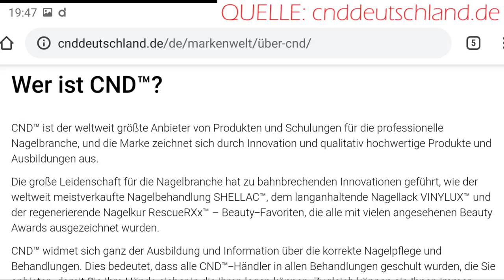Jolifin SHELLAC (Gellack) Review | Nails »Lalalunia«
Mein erster “offizieller” shellac von jolifin ist in meine Sammlung eingezogen und natürlich zeige ich euch, wie der Auftrag und die ersten Tage so mit der haltbarkeit waren!!! Zweites Video zur exakten Dauer der Haltbarkeit und zum Entfernen folgt dann schon ganz bald;)

Eure Lalalunia ;*

Timestamps
00:31  Vorbereitung
04:35  Base Coat
05:44  Farbe
08:15  Top Coat
09:26  Erste Tage

JOLIFIN Keratin Base
JOLIFIN Shellac “Rouge Noir”
JOLIFIN Top Coat

Hiermit produziere ich meine Videos
KAMERA 1
KAMERA 2
STATIV 1
STATIV 2

Wenn ihr über diese Links etwas kauft, dann bekomme ich eine Vermittlungsprovision. Allerdings OHNE ZUSÄTZLICHE KOSTEN für euch.

** PR- Samples/Testprodukte
Produkte, die ich kostenlos zur Verfügung gestellt bekommen habe und für die ich, teils gegen Bezahlung, im Video Werbung mache. Mein Urteil zu solchen Produkten ist und bleibt jedoch absolut ehrlich. Das lässt sich nicht kaufen!

Hier könnt ihr mich übrigens auch begleiten

Dankeschön
An dieser Stelle möchte ich mich ganz herzlich bei jeder/m Einzelnen von euch für euer Interesse und euer Engagement bedanken. Ich freue mich wirklich riesig über jeden Like, jeden einzelnen Kommentar und jedes neue Abo.

Ein dickes Küsschen 💋